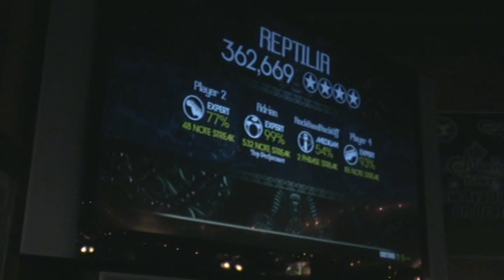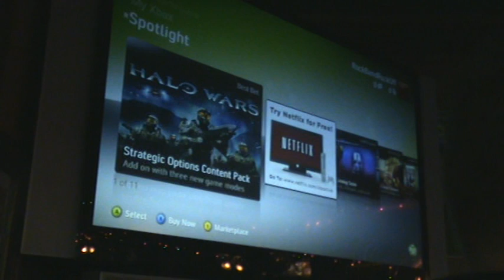Falcon 5-21-09 Reptilia